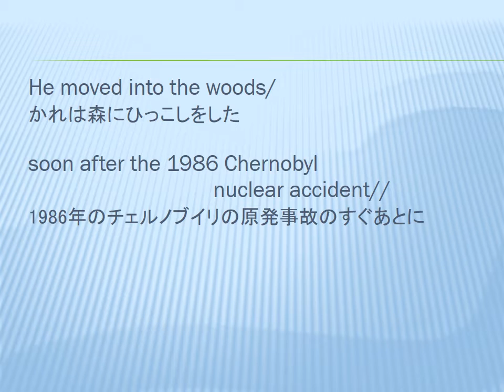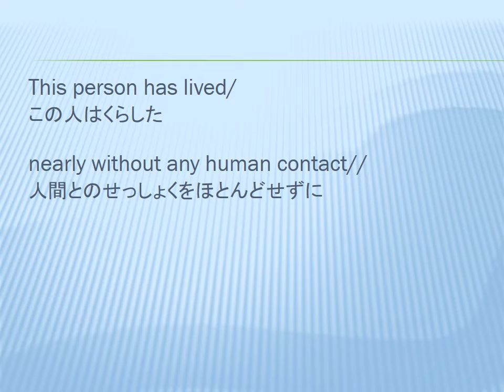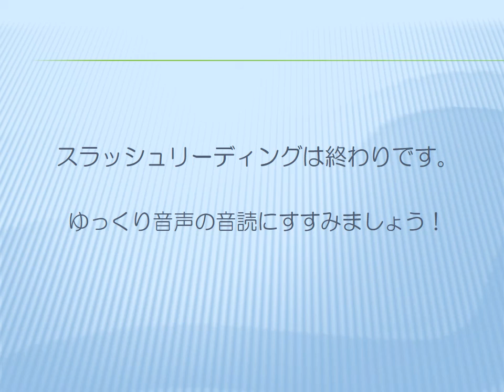英会話のインターTOMAS｜KIDS NEWS Slash Reading - MAN LIVED IN THE WOODS FOR 27 YEARS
英語学習には正しい方法があります。間違った方法で学んでいては力はつきません。インターTOMASには「聞ける」「話せる」ようになるための確かな方法があります。詳しくは